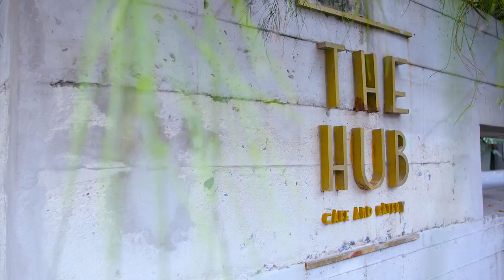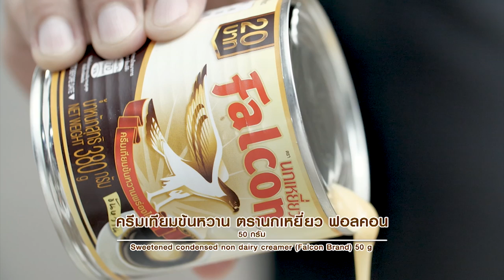อ.ยิ่งศักดิ์ "อดเปรี้ยวกินหวาน" EP.65 | [ FULL ฉบับเต็มสนุกจนหยุดดูไม่ได้ ]